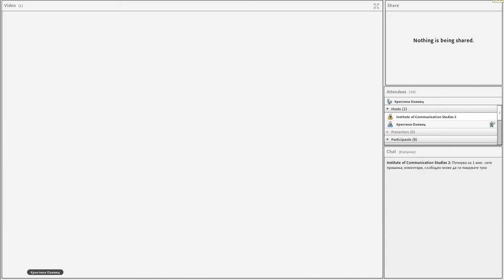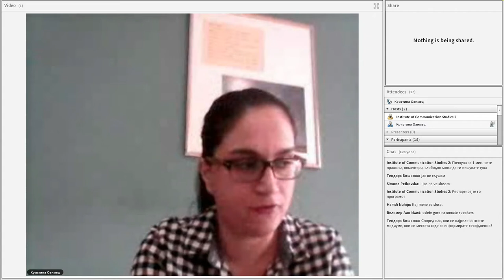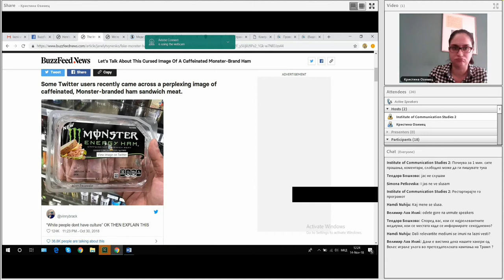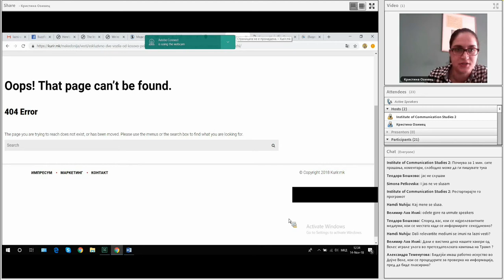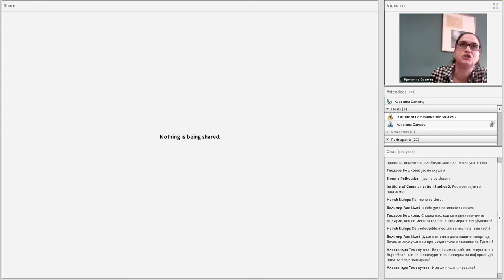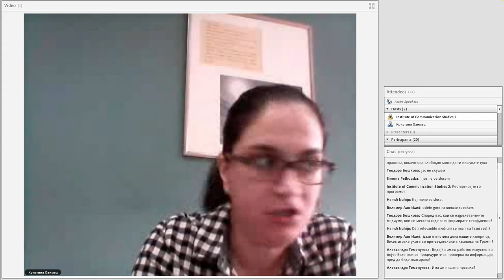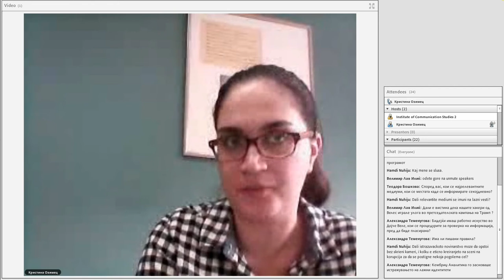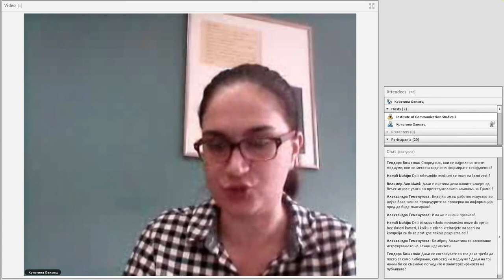Вебинар: „Со новинарски техники до појасна слика: истражувачкото новинарство против лажните вести“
Кристина Озимец